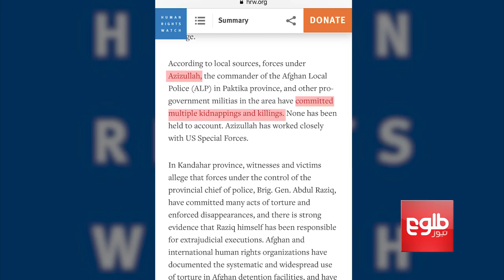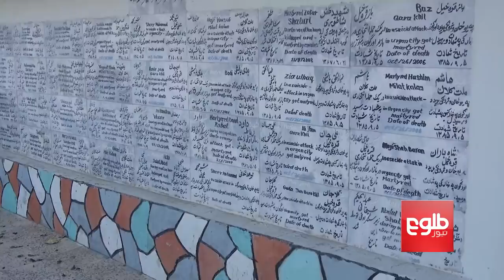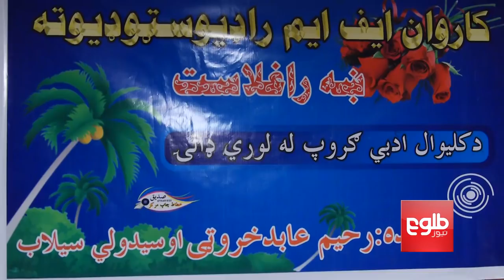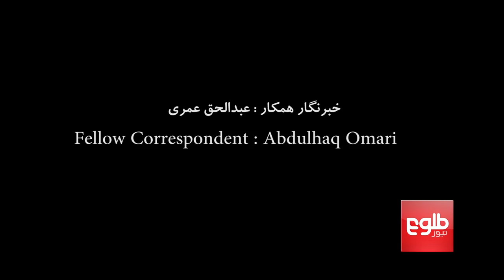The Life of a Famous Afghan Police Chief | TOLOnews Documentary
This documentary portrays the life of Azizulalh Karwan, a well-known police chief in the south-east zone.

Karwan has commanded hundreds of operations against insurgents, but human rights watchdogs say he is a violator of human rights in Afghanistan.